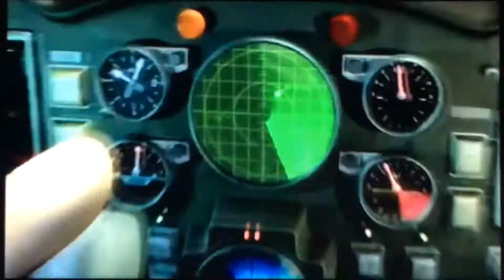Jimmy Neutron Boy Genius Movie Official Theaterical Trailer 2001